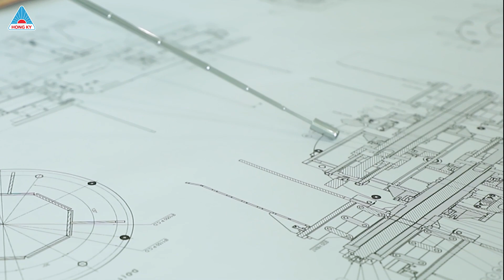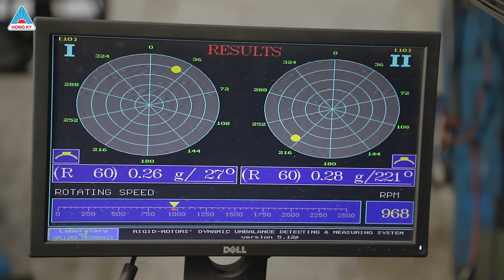MOTOR HỒNG KÝ - Made in Vietnam | QUY TRÌNH SẢN XUẤT MOTOR CHẤT LƯỢNG CAO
Vui lòng nhấp vào biểu tượng "Cài đặt" để chọn phụ đề theo ngôn ngữ mong muốn.

Qua gần 40 năm không ngừng phát triển và lớn mạnh, với mong muốn mang lại sản phẩm chất lượng đồng hành cùng người Việt.

Hồng Ký tự hào là một trong những đơn vị đầu tiên tại Việt Nam thiết kế, chế tạo và sản xuất thành công các sản phẩm bao gồm: Máy hàn, máy chế biến gỗ, máy ngành thép, đặc biệt là Motor - động cơ điện. (Mô tơ)

Với công suất mạnh mẽ và sự hoạt động bền bỉ, Motor Hồng Ký được phân phối đi khắp 63 tỉnh thành, sẵn sàng phục vụ cho các ngành công, nông nghiệp và xây dựng.

Đặc biệt phù hợp lắp đặt trên các ứng dụng trong ngành nuôi trồng thủy sản, tiết kiệm điện năng, đem lại lợi nhuận tối đa cho người dùng.